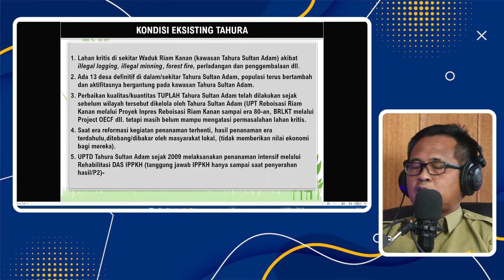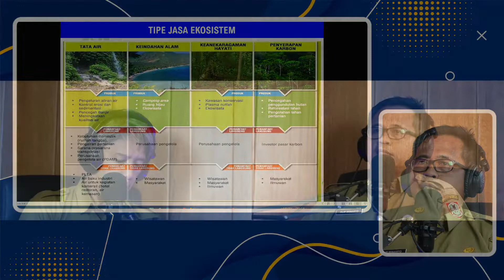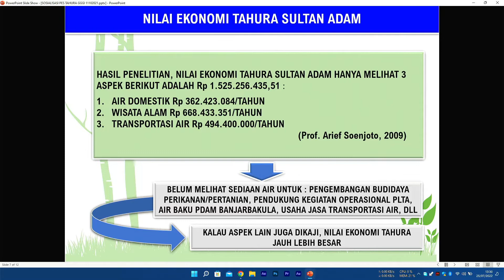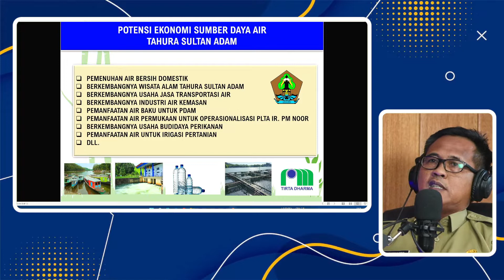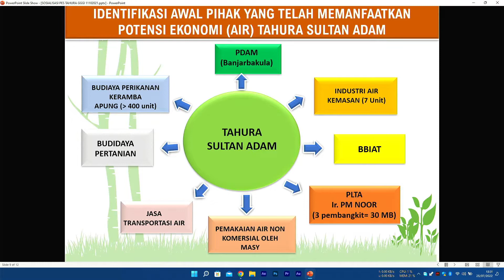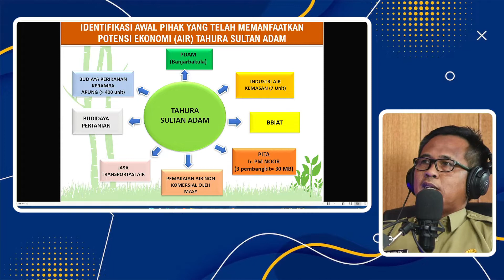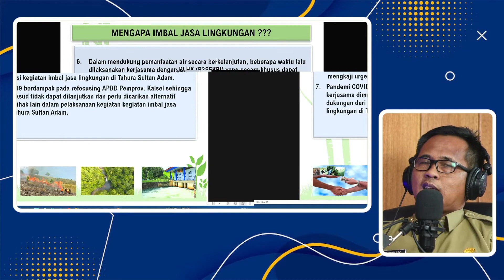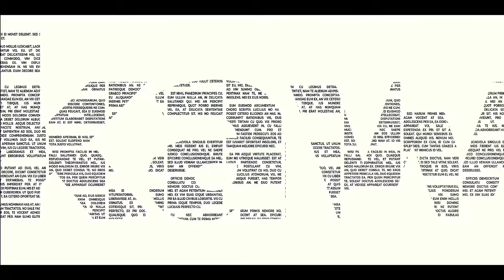IMBAL JASA LINGKUNGAN - DISHUT KALSEL